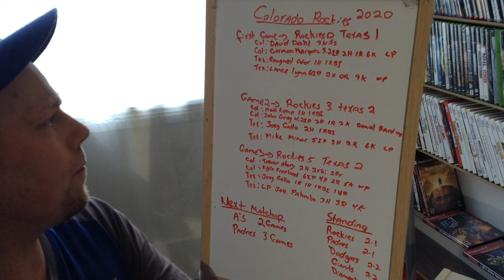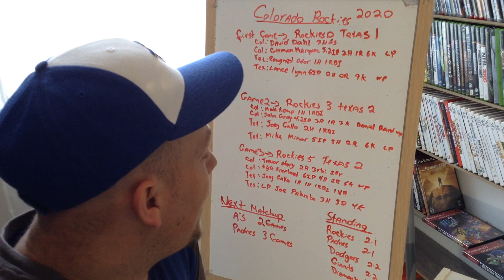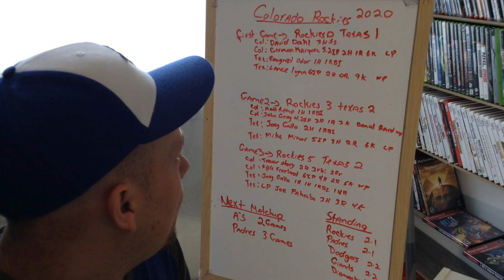The first 3 games of the Colorado Rockies mlb